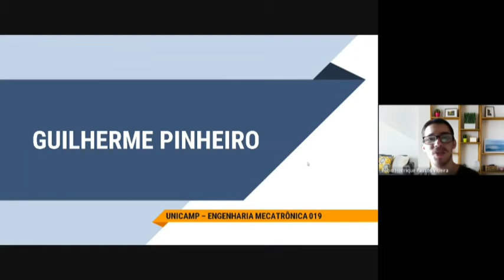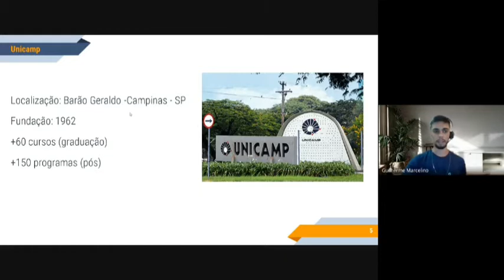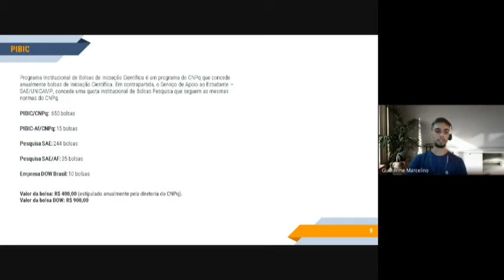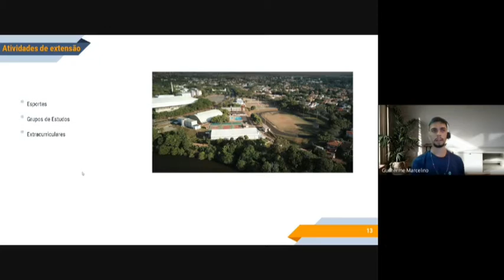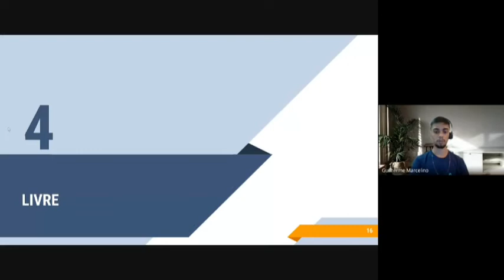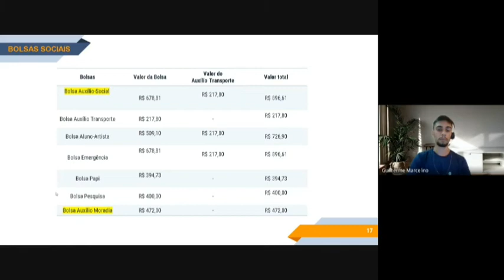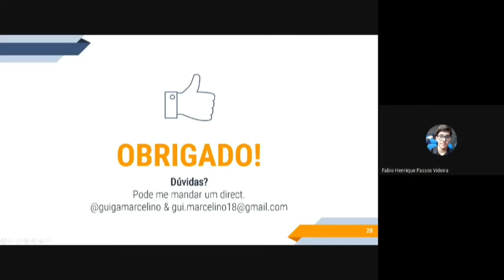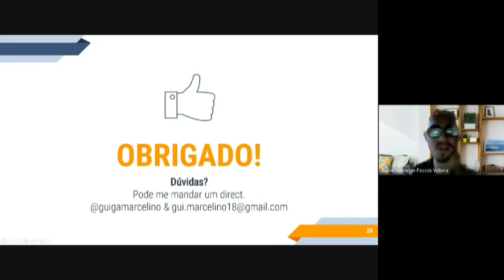ENGENHARIA UNICAMP - Como é estudar Engenharia na Unicamp?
Como é estudar ENGENHARIA em uma das melhores universidades da América Latina?

Neste vídeo, o Guilherme Marcelino, aluno do curso de Engenharia de Controle e Automação da Faculdade de Engenharia Mecânica da UNICAMP, nos contou um pouquinho sobre como é viver essa experiência fantástica!